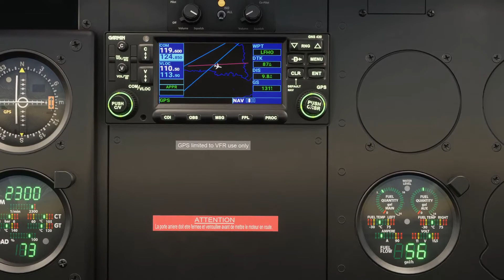Flight Simulator 2020 Survol des Cévennes entre Brenoux et l'Ardèche Méridionale DA40 Michel H VFR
Survol des Cévennes entre les Aérodromes de Brenoux et l'Ardèche Méridionale LFNB - LFHO